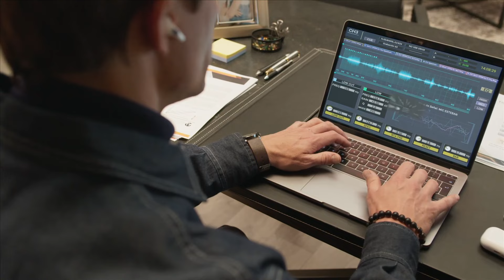Elvira promete incluir a Ginebra en su testamento | El Amor No Tiene Receta | Capítulo 66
En el capítulo 66 de El Amor No Tiene Receta, fingiendo apuros económicos por los problemas en los que su difunto marido la metió, Ginebra le pidió apoyo a Elvira, quien le aseguró que apresurará los trámites para incluirla en su testamento. Lunes a viernes 10P/ 9C por Univision.